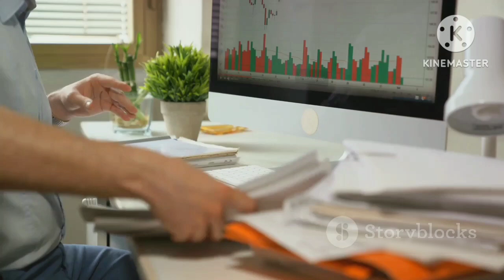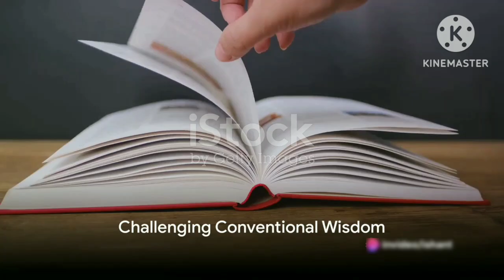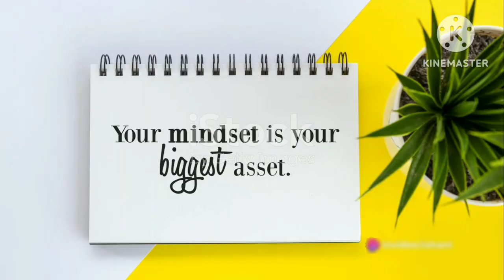RICH DAD POOR DAD || SHORT SUMMARY 📕📘 || WITH AI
YOUR QUERIES 🎇--

Rich Rich poor dad short summary
Rich dad poor dad summary
short summary of Rich dad poor dad
inspirational summary of Rich dad poor dad

THANKS